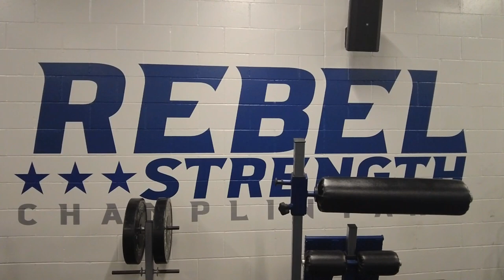Champlin Park High School - School profile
Learn more about Champlin park High School, one of five traditional high schools in the Anoka-Hennepin School District